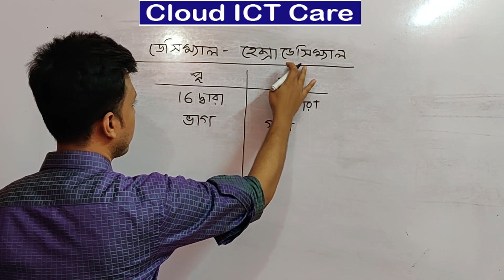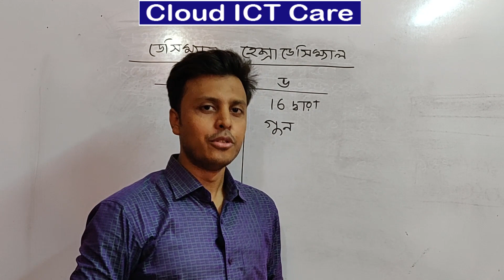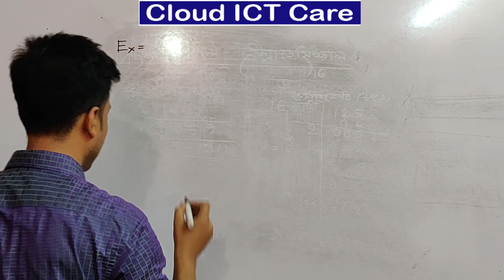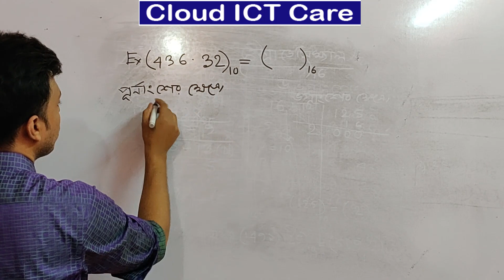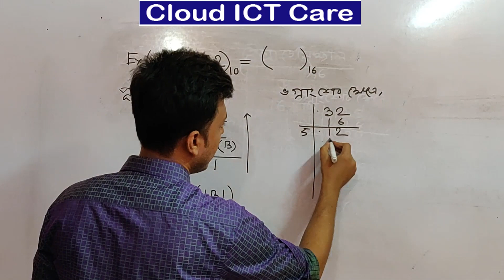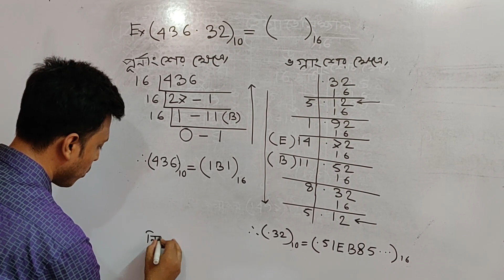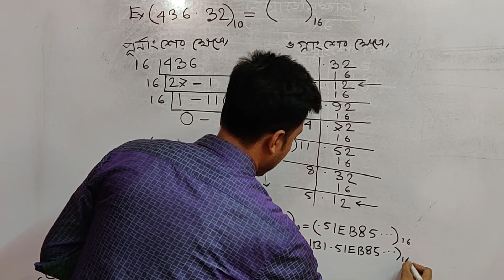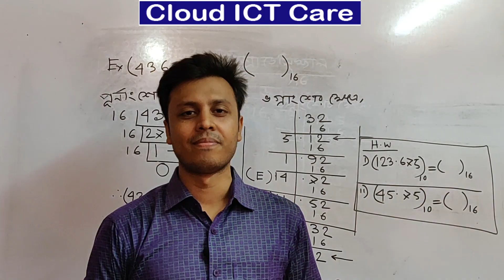HSC ICT : Number System – How to Convert Decimal to Hexadecimal in Easy Method || (Episode -3)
1) HSC ICT :  সংখ্যা পদ্ধতি (Number System) || How to Convert Decimal to Binary ( Episode -1 Part -1)

2) HSC ICT :  সংখ্যা পদ্ধতি (Number System) || How to Convert Decimal to Binary ( Episode -1 Part -2)

3) HSC ICT :  সংখ্যা পদ্ধতি (Number System) || How to Convert Decimal to Octal in Easy Method ( Episode -2 Part -1)

4) HSC ICT || সংখ্যা পদ্ধতি ||  Number System – How to Convert Decimal to Octal in Easy Method ||  (Episode -2 Part – 2)

প্রিয় শিক্ষার্থীরা, আজকে আমরা আলোচনা করব কিভাবে ডেসিম্যাল থেকে হেক্সাডেসিম্যালে রুপান্তর করা যায়।যারা পুর্বের ভিডিওটি দেখো নাই সবাইকে পুর্বের ভিডিওটি দেখার জন্য অনুরোধ করা হলো তাহলে এই ভিডিওটি তোমাদের কাছে এলোমেলো মনে হবে না।